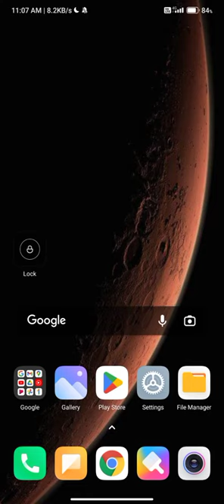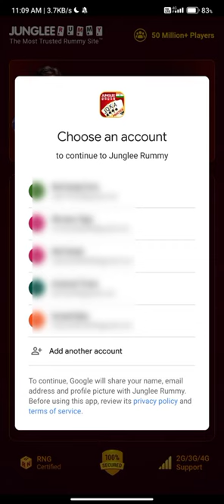Junglee Rummy New Registration || जंगली रमी रजिस्टर कैसे करें